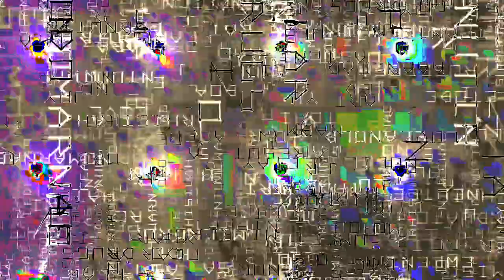[EPILEPSY WARNING] Movie 24 02 05 02h06m09s